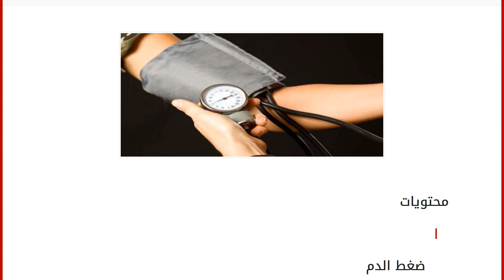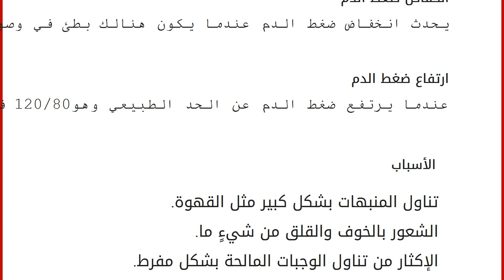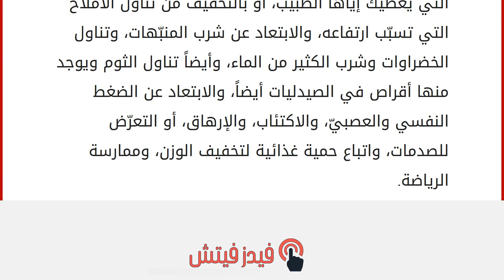كيفية معرفة ضغط الدم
إقراألمقال كاملا :
محتويات
١ ضغط الدم
١.١ انخفاض ضغط الدم
١.٢ ارتفاع ضغط الدم ٢ كيفيّة معرفة ضغط الدم وعلاجه ضغط الدم
هو قوة دفع الدم في الدورة الدموية، حيث تنقبض عضلة القلب ليضخ الدم بعدها لجميع أنسجة الجسم عن طريق الشريان الأبهر الذي يوزع الدم لجميع الشرايين الأخرى، ومن ثمّ تنبسط عضلة القلب لتقوم بعملية جديدة من ضخّ الدم، وتسمّى عملية ضخ الدم بقوة للشريان الأبهر الضغط الانقباضي، وعند رجوع الشريان للوضع الطبيعي يسمّى الضغط الانبساطي وعادةً ما يكون الضغط الانقباضي أكبر من الضغط الانبساطي فعندما نقوم بقياس الضغط وتكون نسبته 120/80 فتكون القيمة 120 هي الضغط الانقباضي و80 هي الضغط الانبساطي. انخفاض ضغط الدم
يحدث انخفاض ضغط الدم عندما يكون هنالك بطئ في وصول الدم لشرايين الجسم ممّا يسبب حالة الإغماء للشخص، ولا يعتبر الشخص مريضاً بالضغط إلا إذا استمرّت هذه الحالة وكانت ملازمة له دائماً عدا ذلك يمكن أن يكون الشخص م